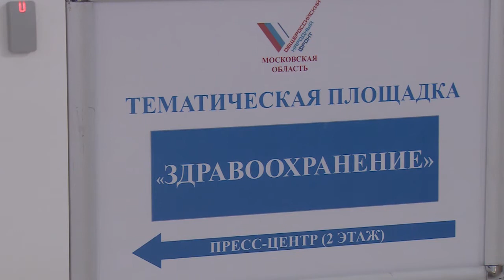Вопросы регионального значения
В Москве состоялась конференция Регионального отделения Общероссийского общественного движения «Народный фронт «ЗА РОССИЮ» в Московской области.